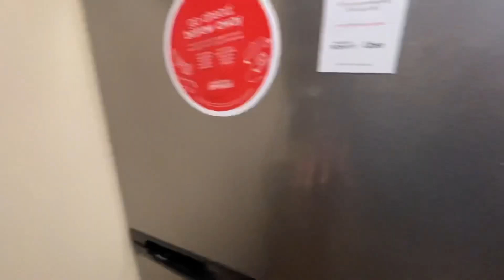How do I manage alone with 2 kids 😊 Odia Vlogger in the USA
Hello 👋
Kshitish has to travel to Indiana Alone
ଆଶା କରୁଛି ଆପଣ ମାନଙ୍କୁ ଭିଡ଼ିଓ ଟି ଭଲ ଲାଗିବ ।